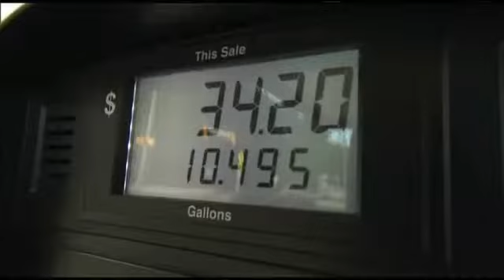Simply Money: Have gas prices peaked?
As we head into the summer driving season, Simply Money's Nathan Bachrach explains why gas prices are still high - and if there's any relief on the way.